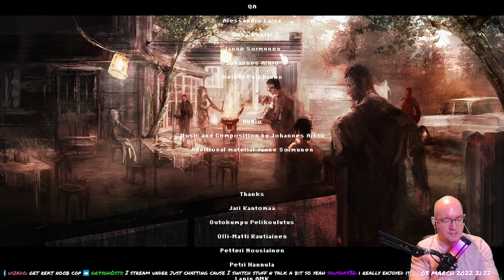Lucius Demake - 13